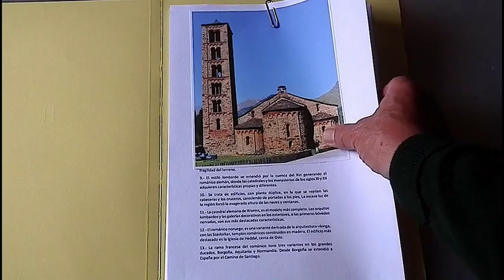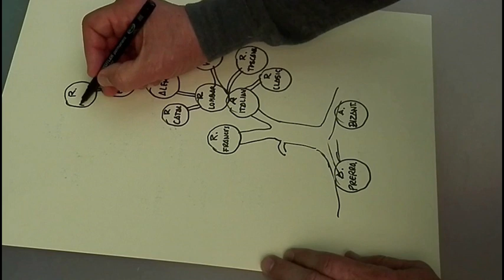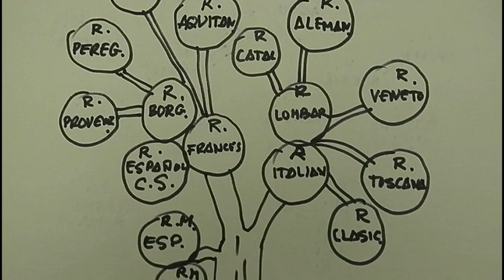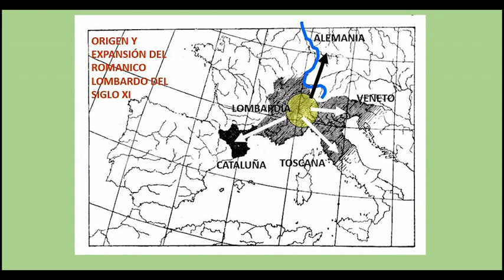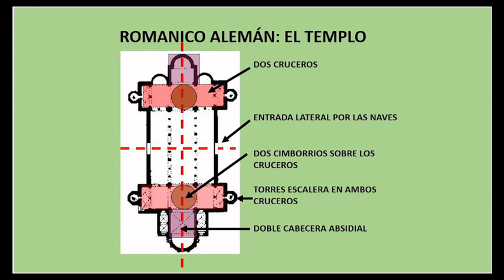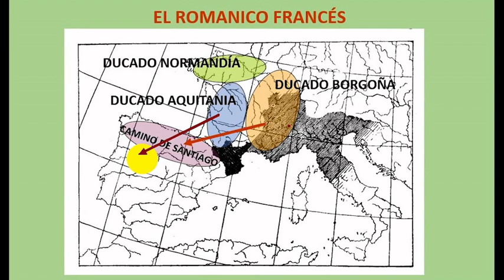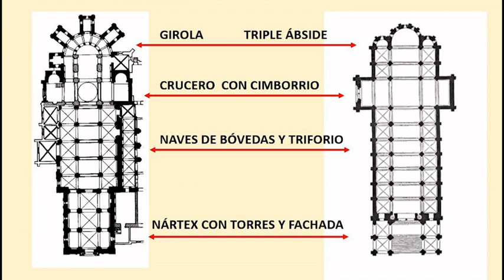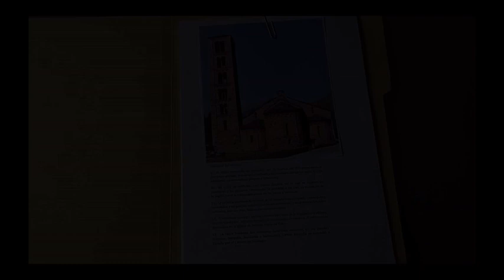ROMÁNICO ESTILO QUE UNIÓ EUROPA. ART RECORDS Nº 30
El románico, entre los siglos XI - XIII, se extendió por Europa logrando unificar cultural y artísticamente a paises con lenguas, razas y costumbres muy diferentes. Una experiencia memorable.